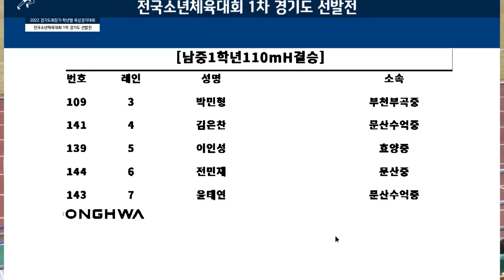110mH 남자 중학교 결승 ㅣ 2022 경기도회장기 학년별 육상경기대회 겸 전국소년체육대회 1차 경기도 선발전 - 22.10.21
110mH 남자 중학교 결승 ㅣ 2022 경기도회장기 학년별 육상경기대회 겸 전국소년체육대회 1차 경기도 선발전 - 22.10.21